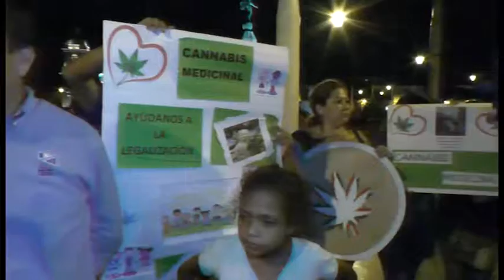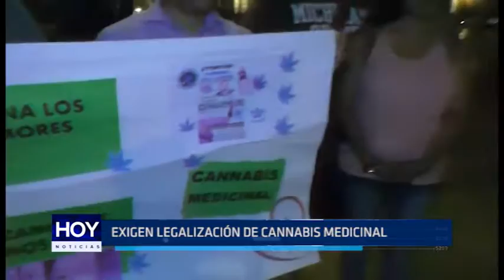Trujillo: Exigen legalización de cannabis medicinal